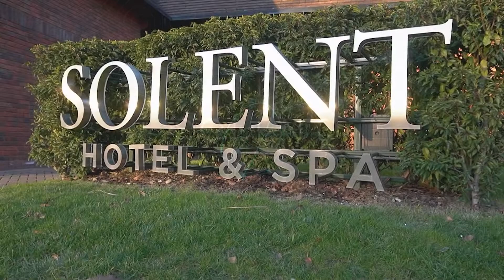South England Prestige Awards Event 2021/22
We invited winners in our South England Prestige Awards 2021/22 to Solent Hotel & Spa on the 23rd and 24th February 2022 to meet the judges and celebrate their Win.